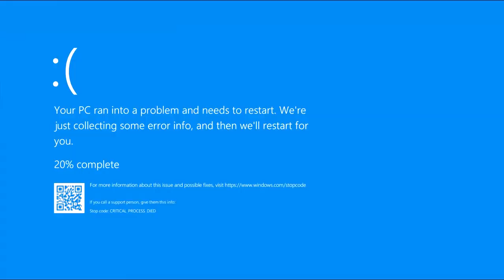Im Back + Blowing stuff up! FT : MaxStuff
Wait im back?